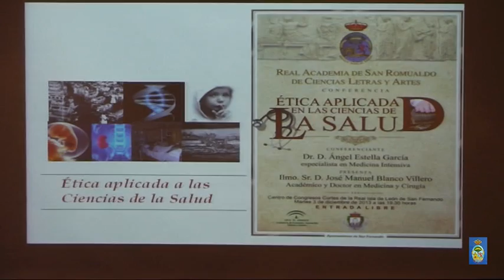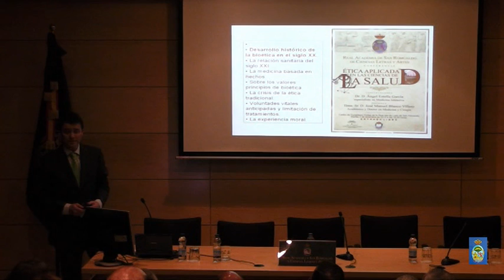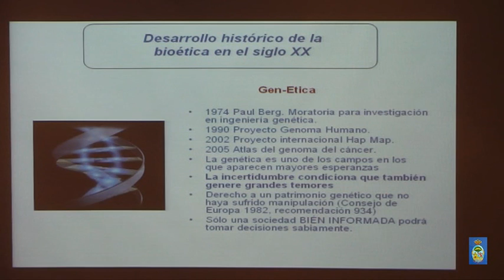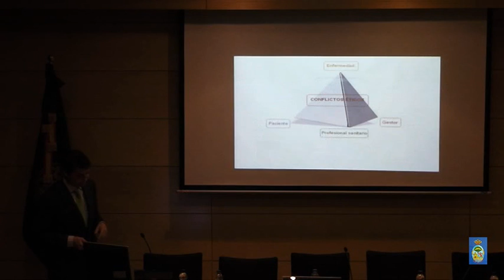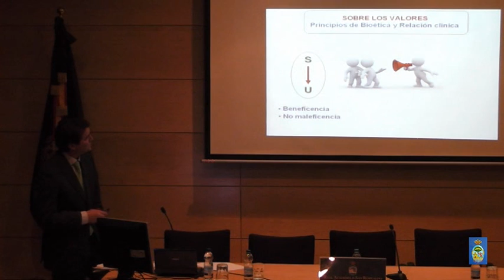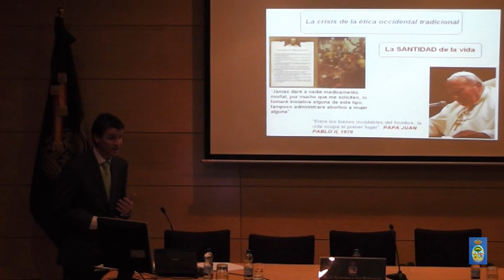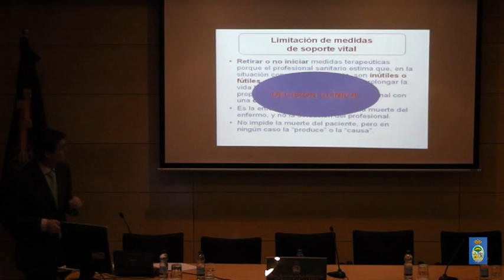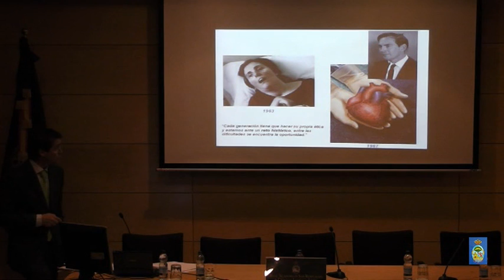Conferencia 'Ética aplicada a las ciencias de la Salud'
Conferencia 'Ética aplicada en las ciencias de la Salud' organizada dentro del curso 2013/2014 por la Real Academia de San Romualdo de Ciencias, Letras y Artes, e impartida por el doctor D. Ángel Estella García. 3 de diciembre de 2013.